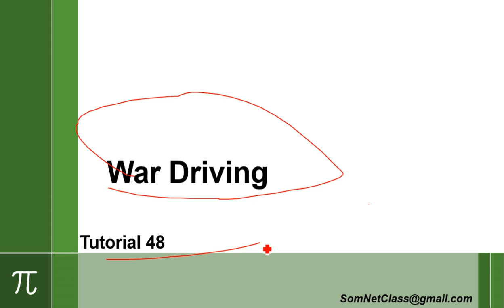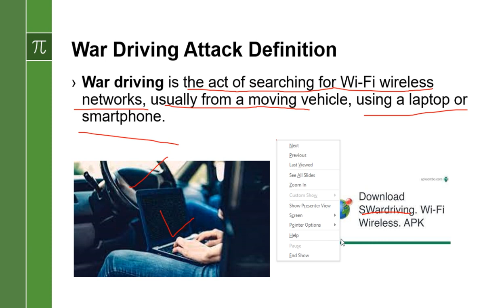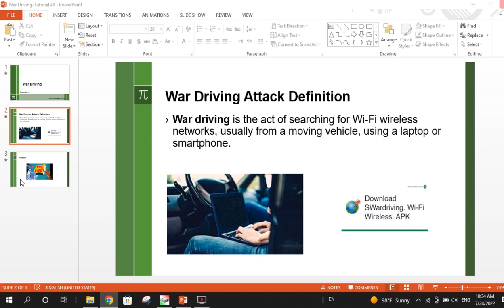War Driving Attack - Digital Security-Tutorial 48